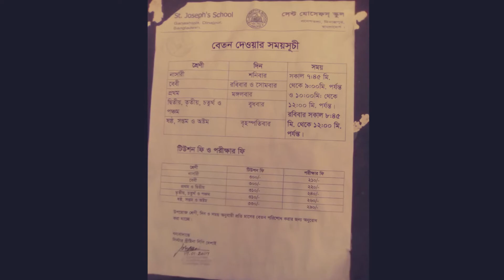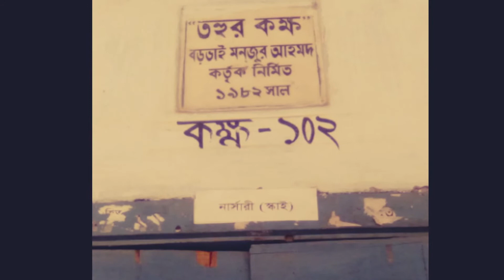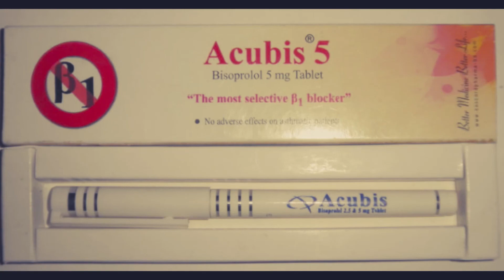Dinajpur Educational Tour, Tanvir (TETBD)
An educational tour in Dinajpur district.